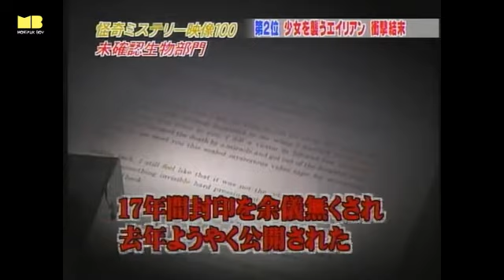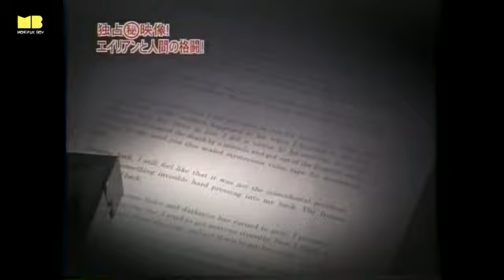【独占㊙映像！】エイリアンと人間の格闘 | Montauk Boy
Montauk Boy YOUTUBE Channel 2.0は、矢追さんのUFO ドキュメントや、様々のな、超常現象系の、日本のTV番組などを、未来に備えて、アーカイブしている、いわゆる、スピリチュアル系のチャンネルです。w
そして復活しました。

Montauk Boy YOUTUBE Channel 2.0 is a channel that archives representative Japanese UFO documents and paranormal TV programs. For foreigners, please enjoy by setting automatic translation with subtitles.
And revived.

このチャンネルは、ONEch. の提供でお送りします。